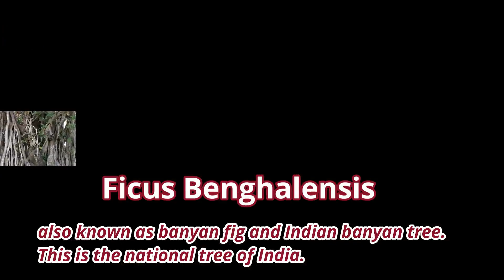Bonsai Hunting in the Wild 2019 with update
Bonsai Hunting in the Wild 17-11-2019 with Update

Bonsai Hunting in the wild & nature. This is a Ficus Benghalensis more than 10-12 year old premature Bonsai material.

Used growing media for hunted Bonsai material.
1. 50% sand.
2. 10% very small gravels.
3. 30% normal garden soil.
4. 10% wood charcoal & brick pieces
5. Fungicide about half teaspoon.
6. Covered the whole tree with a transparent polythene.
7. Check the soil moisture from time to time .
8. Keep the soil moist but not too wet.

flower pot